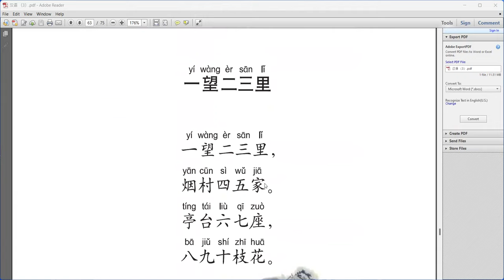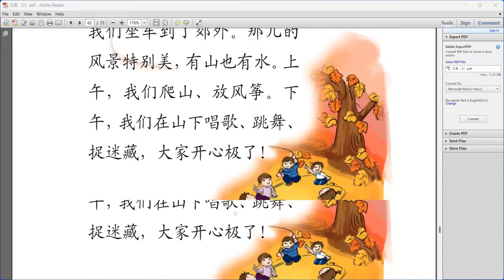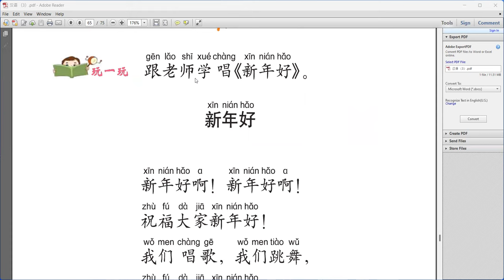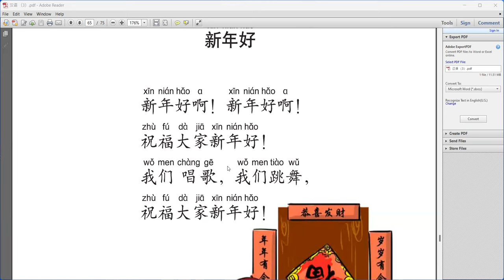Hanyu 3 Lesson 15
一旦您还有问题或疑问，请在评论中提出哦，可以帮您解惑。